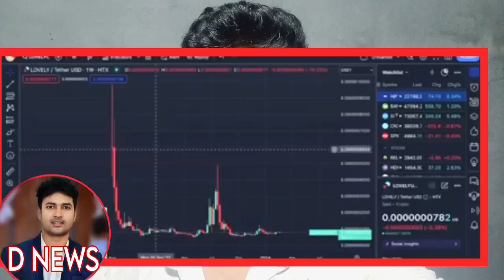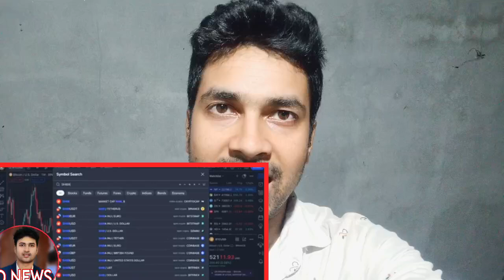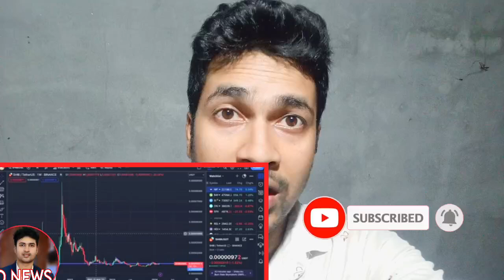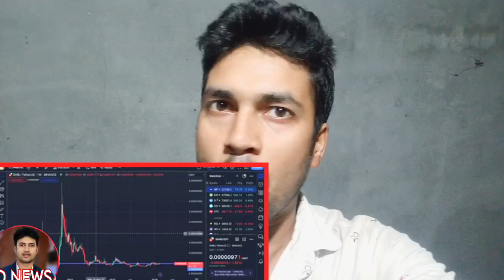Invest Rs.500 and Earn 1 Crore | 🔴Live Proof | How To Earn Money Online | Debeswar Das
মাত্র ₹1000 জমা করে কিভাবে পাবেন ₹1.75 কোটি🤑 Sbi Best Sip Plan 2024 | Invest Rs.500 and Earn 1 Crore | 🔴Live Proof | How To Earn Money Online |

sip investment
sip
sip investment in bengali
best index funds for 2024
best mid cap fund 2024
best mutual fund to invest now
investment 2023
index funds
lumpsum investment
mutual fund investment
nippon
sbi best investment plan 2024
sbi lumpsum plan
sbi mutual fund sip best plan 2024
sip investment in hindi
sip lumpsum investment hindi
sip sbi bank

mutual fund best plan 2024
mutual fund in bengali
nifty smallcap 250 index fund
share market
bluechip fund
sbi invest app
sbi swp plan 2024
best sbi sips plan for 2024
sbi monthly income plan
sbi monthly income scheme
sbi monthly income plan 2024
sbi best lumpsum plan
sbi po syllabus
sbi
how to invest in mutual funds
lic sip
best sip for long term
idfc first bank
lump sum investment in mutual fund

sbi flexi cap fund
lic index plus plan
one time investment plan
best sip investment in 2024
sbi bluechip mutual fund

one time investment best mutual fund
sip investnment in hindi
mutual fund
mutual funds for beginners
phonepe sip is safe or not
sbi investment plan 2024
sbi nifty index fund
best fund for sip in 2024
sbi mutual fund best plan 2024